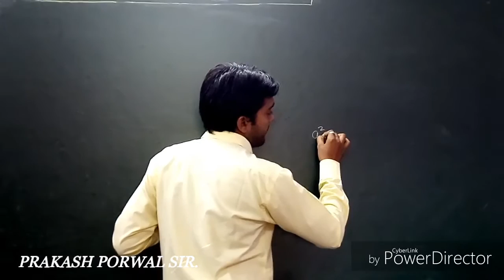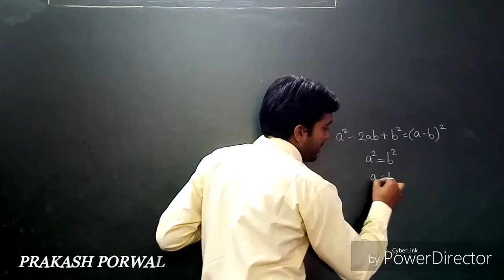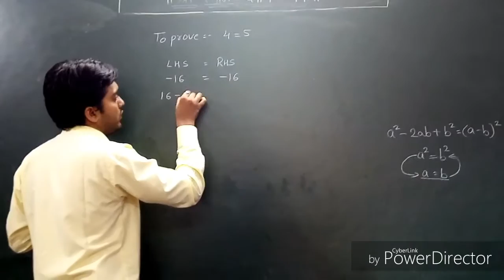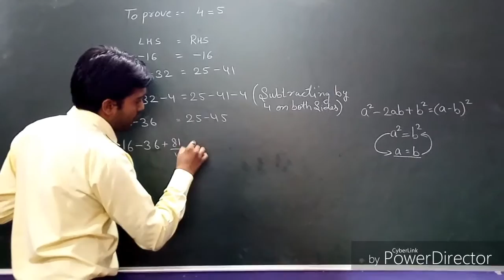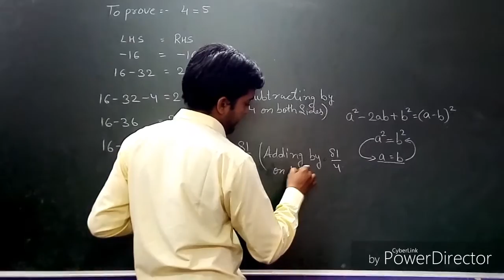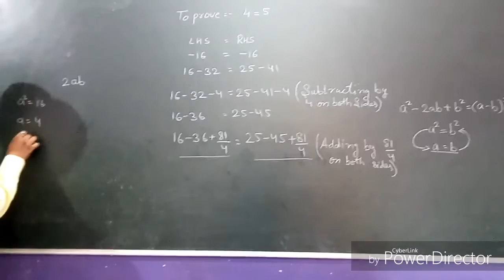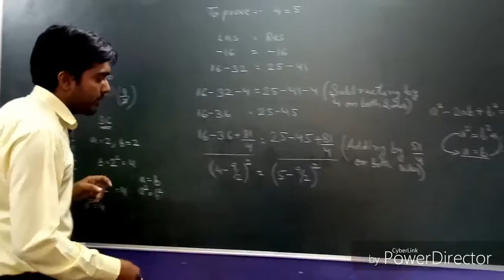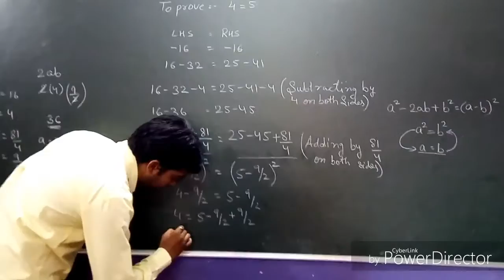Prove 4 = 5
Maths Fun